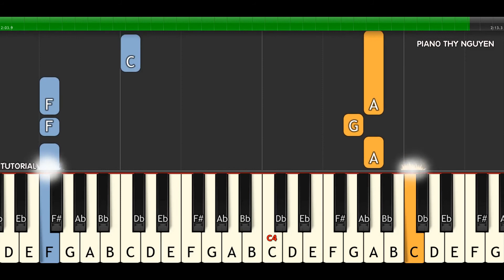CHIỀU TÂY ĐÔ (Lam Phương) - Hướng dẫn Piano [ EASY ]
Hướng dẫn piano: CHIỀU TÂY ĐÔ - Lam Phương [ EASY ]